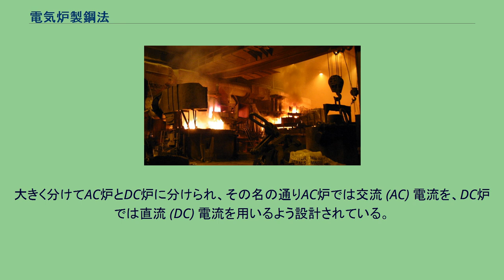電気炉製鋼法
電気炉製鋼法（でんきろせいこうほう）は、電気炉を用いた製鉄法の一種である。
略して電気炉法、電炉法などとも呼ばれ、一般的に知られている高炉法による製鉄をへる場合と正反対の性質を持つ製鋼法である。
電気を用いて鉄鉱石を精錬する試みは18世紀から行われ、1810年にハンフリー・デービーが実験に成功している。
商業的に電気炉製鋼法が確立するのは20世紀に入ってからで、1907年にアメリカ合衆国で最初の電気炉製鋼プラントが稼動した。
日本では明治末期頃から研究が始まり、いち早く近代化をすすめるため1911年（明治44年7月）に長野県の土橋製鋼所がエール式小型電気炉を東京帝国大学教授で鉄鋼材料学の権威俵国一博士（のちに日本鉄鋼協会設立の立役者の一人）の指導のもとで設置している。
1912年（大正元年）に島根県の松江電灯株式会社（中国電力の前身の一つ）が斐伊川上流に水力発電所を建設した。
これに伴い電気炉実験のための電力使用の許可を安来鉄鋼合資会社（安来製鋼所、戸畑鋳物、国産工業、日立製作所を経て現在の日立金属安来工場・冶金研究所に至る）が得ている。
当時の送電環境では、安来でこの水力発電による電力を用いることができないため、発電所に近い奥出雲へ足を運ばねばならなかった。
この地は砂鉄鉄山やたたら場に近いので実験に使用する試料には恵まれていたが、地理的に大変不便であり実験に必要な電極の入手が容易ではないというハンディがあったようだ。
そこで松江電灯株式会社に助力を求め石油入手が容易な松江市内の火力発電所構内に電気溶解実験の場を設けて送電してもらい、電気利用のほかガス利用の実験も行っており熱処理等の具体的生産活動の礎を作ったとされる。
その後、1915年（大正4年）に安来鉄鋼合資会社で改質装置が比較的整っていた松江第2工場（現・松江市南田町）で日本初の電気炉（伊・スタッサノ式1t）が稼動を始めた。
翌年、松江では電気炉による高速度鋼（高級特殊鋼、マルテンサイト化させる最も硬度の高い特殊鋼工具鋼）を溶解を開始し日本初の電気製鋼量産化がスタートし本格的な流通販売が始まった。
電気炉の内部 一般的に知られる鉄鉱石から高炉を用いて鉄を製錬する製鉄法とは違い、この製鉄法では鉄のスクラップが原料である。
アーク放電と呼ばれる雷に似た放電を科学工学的に発生させ、その放電熱によって鉄を融解し酸素や窒素などの不純物を取り除いた上で製鋼を行う。
この放電熱は超高温に達するため、この温度に十分耐えうるように陰極部に人造黒鉛電極を用いるのがこの製鉄法の大きな特徴である。
また合金化に関しても許容度が大きいので複雑な成分系の鉄鋼材料が製造されており、耐久性の必要な精密ツールの材料として金型、工具、駆動系部品などの高性能機械部品用途に展開されている。
電気炉製法は鉄のリサイクルを主とした製鉄法であるため、原料は鉄スクラップである。
高炉法より省エネルギーで、消費電力は85%、排出二酸化炭素量も92%抑えることが出来る。
トランプエレメントといわれる、鉄鋼製造に問題がある銅やアルミニウムの混入も取りざたされているが、使用性能に問題はないことも明らかにされてきている。
高性能鉄鋼材料では大いに活躍しているが、大量方生産方式の低性能材料に関しては以下の図式が成り立つ。
大きく分けてAC炉とDC炉に分けられ、その名の通りAC炉では交流 (AC) 電流を、DC炉では直流 (DC) 電流を用いるよう設計されている。
必要とする人造黒鉛電極は、AC炉は3本、DC炉は1本だけとなる。